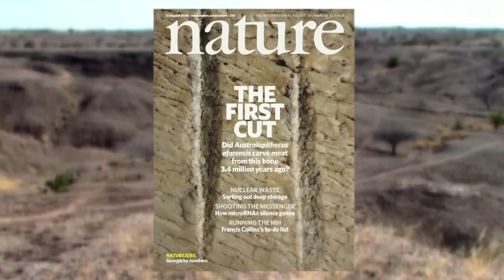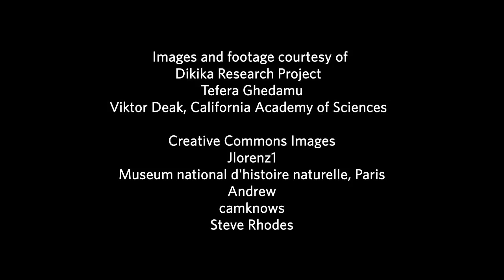Human Evolution: Oldest Evidence Of Stone Tool Use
... California Academy of Sciences: Human Evolution -- Tool use by early humans started much earlier. The Academy's Zeray Alemseged reveals his latest discovery: human stone tool use dating back to 3.4 million years ago. Small-brained human ancestors used stone tools to whack into large mammals some 800,000 years earlier than previously thought.

- The earliest known evidence for stone tool use and meat eating among early humans is found.
- The evidence -- butchered, fossilized bones -- dates to roughly 3.4 million years ago.
- It's believed the ancestor Australopithecus afarensis (to which "Lucy" belongs) used the tools.

BBC News: Tool-making and meat-eating began 3.5 million years ago

Researchers have found evidence that hominins - early human ancestors - used stone tools to cleave meat from animal bones more than 3.2 million years ago. That pushes back the earliest known tool use and meat-eating in such hominins by more than 800,000 years.

Bones found in Ethiopia show cuts from stone and indications that the bones were forcibly broken to remove marrow. The research, in the journal Nature, challenges several notions about our ancestors' behaviour.

Previously the oldest-known use of stone tools came from the nearby Gona region of Ethiopia, dating back to about 2.5 million years ago. That suggests that it was our more direct ancestors, members of our own genus Homo, that were the first to use tools.

But the marked bones were found in the Dikika region, with their age determined by dating the nearby volcanic rock -- to between 3.2 million and 3.4 million years ago.

A battery of tests showed that the cuts, scrapes and scratches were made before the bones fossilised, and detailed analysis even showed that there were bits of stone lodged in one of the cuts.

Calacademy's 'Science in Action' strives to make science accessible for everyone and discuss its relevance in our everyday lives. We bring you science news through media screens and live chats on the museum floor, the Science Today website, podcasts, and monthly Nightlife programming. We gather and disseminate content through our partners, local programs, other media and Academy staff.